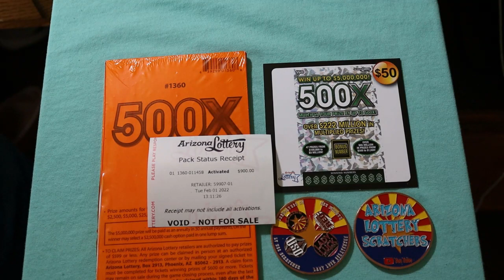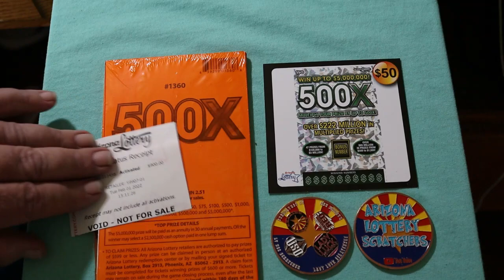NEW $50 💥500X BOOK COMING THIS WEEKEND💥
I've been waiting a long time for this!! 😃